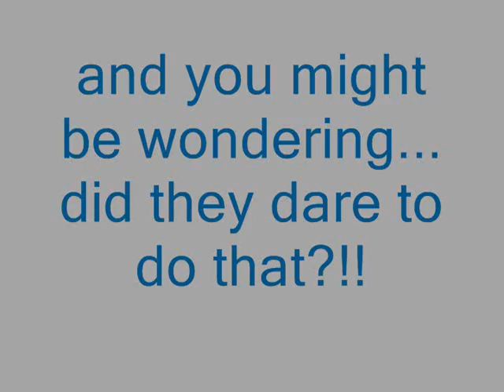Snow Angels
Snow Algels